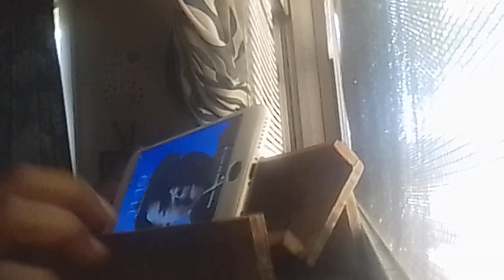I love the Debarge family- happy mother's day